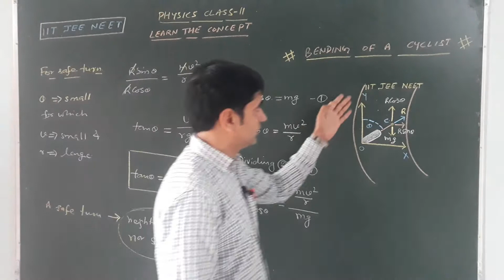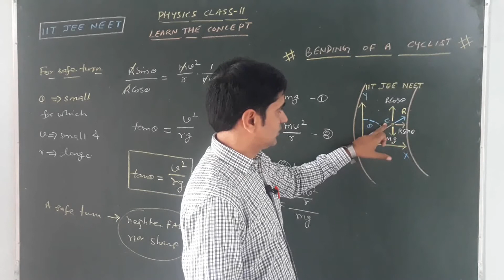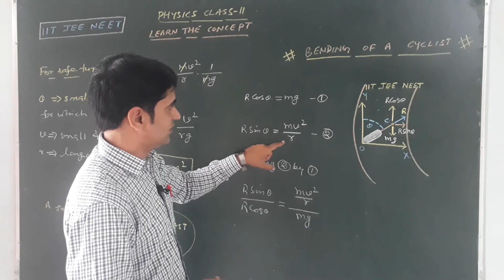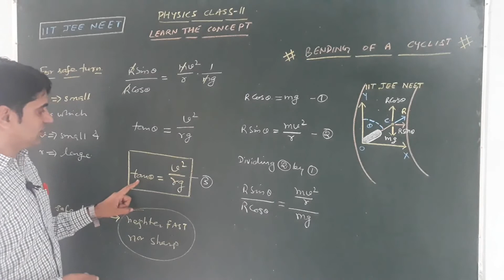BENDING OF CYCLIST CLASS 11 PHYSICS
Dr. Sandeep Chahar